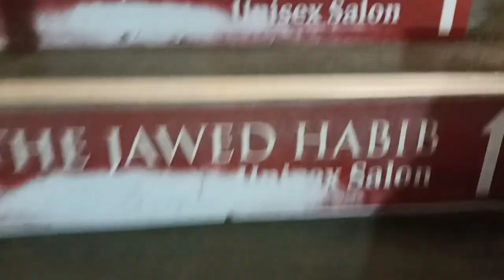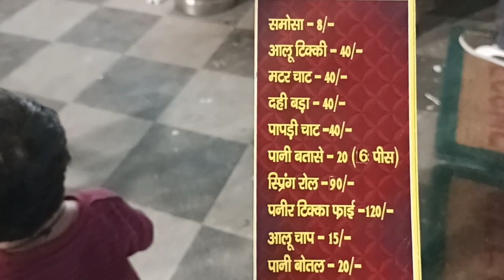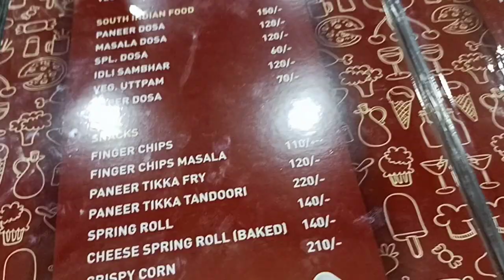vlog| Planning fail!!!😢|Weekend vlog